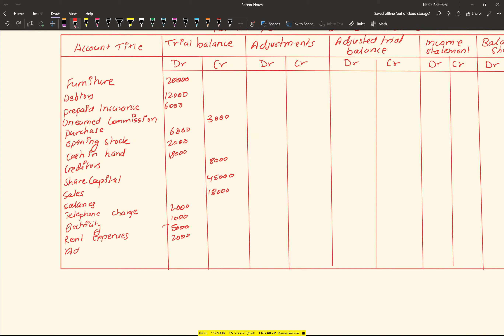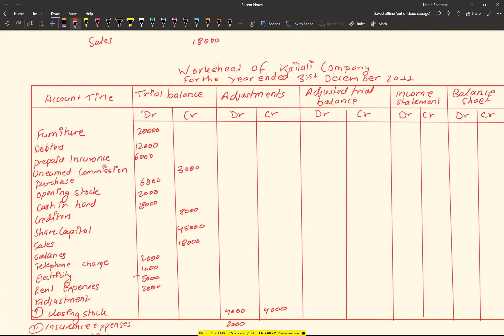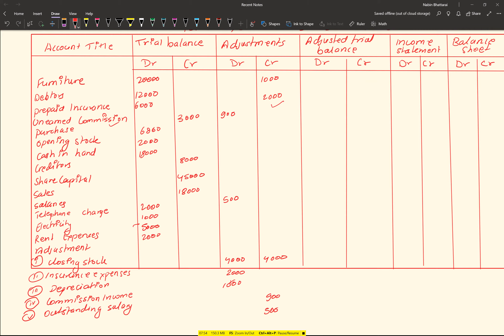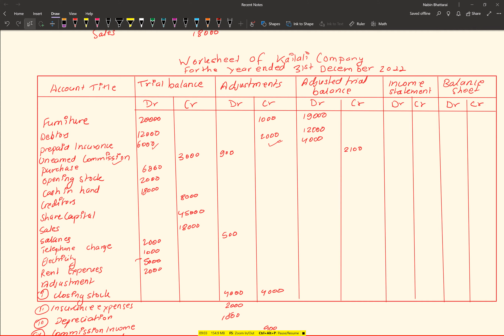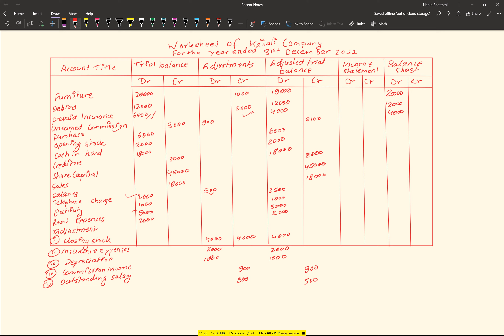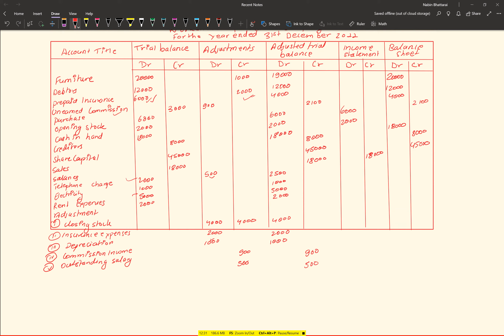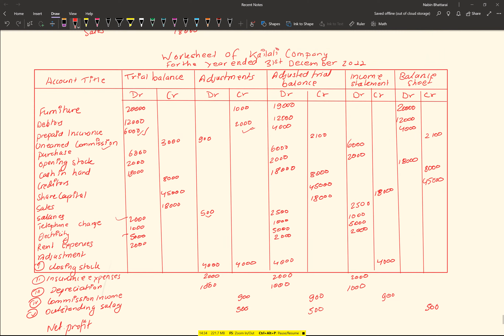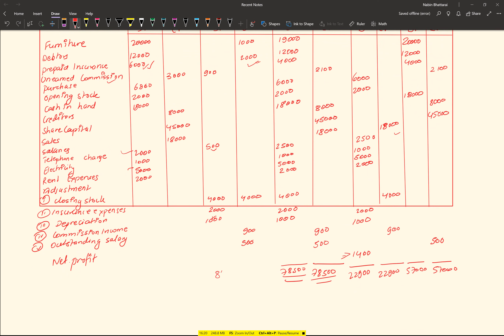Worksheet in Nepali | BBS BIM BBA Financial Accounting in Nepali | Bachelors Accounting